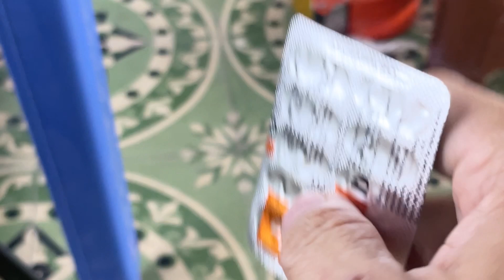Hướng Dẫn Nuôi Lóc Tập 3 : Trị Bệnh Thuỷ Mi Trên Lóc Tiểu Hoàng Đế ( Bệnh Khá Nặng ) | Cập Nhât Cá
Hiện thuỷ mi là loại bệnh theo mình đánh giá là bệnh khó chữa nhất , tỉ lệ chết cao trên tất cả các loài cá cảnh không chỉ riêng lóc . Anh Em theo dõi cá phát hiện kịp thời tỉ lệ chữa hết khá cao , nên hãy để ý nhé ...
Trường hợp bé cá này khá nặng nên mình không chắc là ổn , chủ cá bỏ bê khá lâu rồi ...Mong là sẻ ổn ?

Dc : 118 ngõ 296 minh khai , mai động , hoàng mai , hà nội